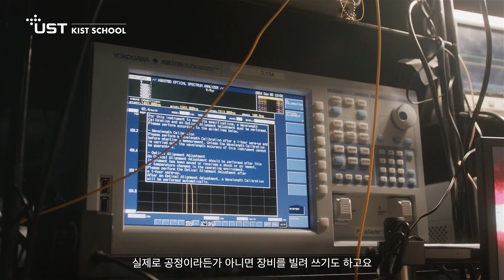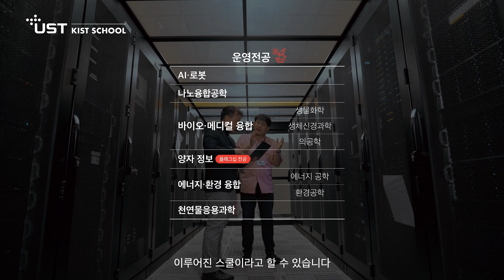[UST KIST 브랜드필름] 한국과학기술연구원에서 직접 육성하는 학생들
이공계 대학원을 준비하는 분들이라면 당연히 알고 있을 대한민국을 대표하는 정부출연연구기관 KIST.
한국 과학 기술의 요람이라고 해도 과언이 아닐텐데요.

혹시 한국과학기술연구원에 소속된 학생들이 있다는 사실, 알고 계신가요?
UST KIST 스쿨 학생들과 교수, 졸업생이 UST KIST 스쿨에 대해 얘기합니다.

학부 졸업 후 대학원을 알아보시는 분들,
대학원을 졸업 후 박사 과정을 알아보시는 분들,
국가에서 운영하는 연구소 한국과학기술연구원에서
과연 어떻게 학생들을 육성하고 지원하는지 확인 해보세요!